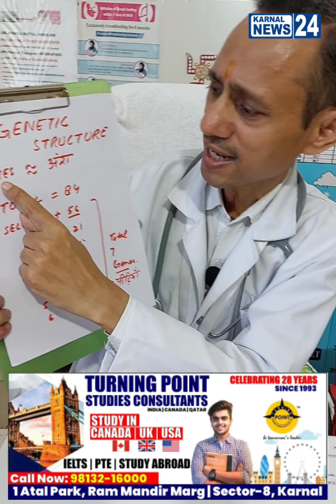श्राद्ध कैसे हमारे स्वास्थ्य की रक्षा करते हैं? जानिए साइंटिफिक कारण, मिलिए डॉ मनोज मित्तल जी से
Karnal News 24 Channel is Haryana's most trusted Hindi News E-Channel with 24 hour coverage. Karnal News 24 covers Breaking news, Latest news, Politics, Entertainment and Sports from India & World. On Facebook we have at around 3 Lacs plus Followers. This Channel is Owned by Vinay Vij & his Team. Karnal News 24 is active on other social platforms.